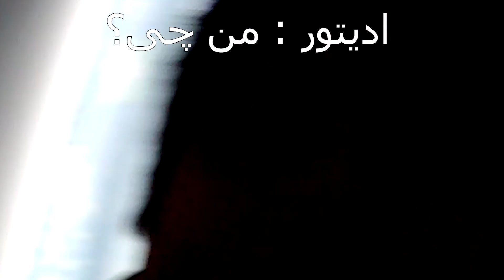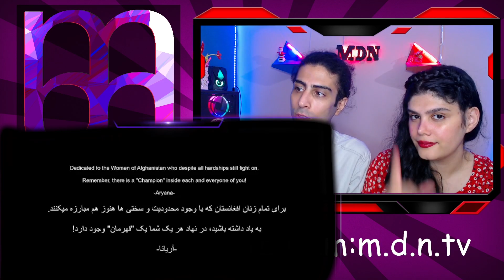Aryana Sayeed - Qahramaan "reaction" | ( ری اکشن به آریانا سعید - قهرمان )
لطفا کانال مارو سابسکرایب کنید .ممنون❤❤👊👊

😉ویدیو های قبلی هم از دست ندین

ری اکشن به آهنگ  جدید مصطفی میری به نام چتی زبان 2 | (reaction)Mostafa Miri - Chati Zoban II

ری اکشن به ترک زیبای رپ دری بنام اولادهای بی گفت Siaal x Ali ATH  - Awlad Haye B Goft (reaction)